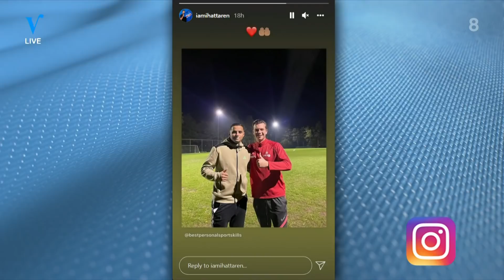Johan: 'Geen één serieuze club begint meer aan Ihattaren' | VERONICA INSIDE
Johan gaat er niet meer vanuit dat er nog een serieuze club zich zal melden voor Mohamed Ihattaren.